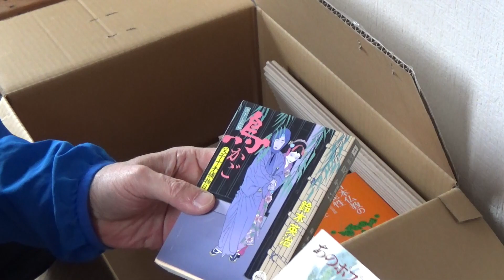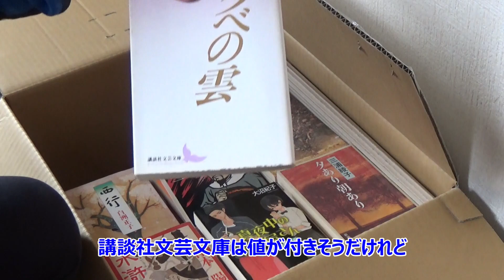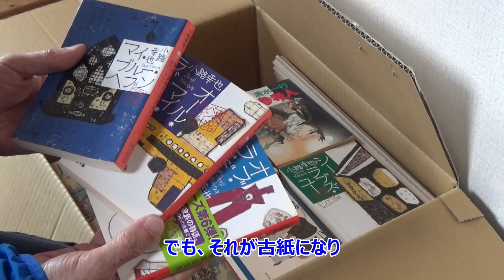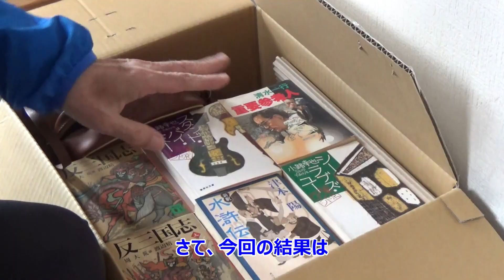【本を売る】６回目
文庫本の綺麗な本を選んでみました・